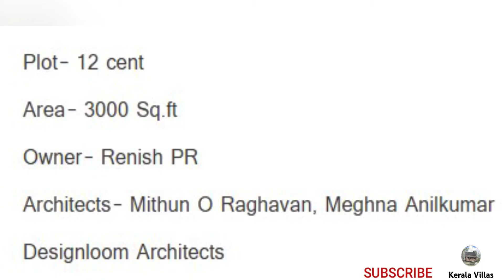Villa of Renish PR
Plot- 12 cent
Area- 3000 Sa.ft
Owner- Renish PR

Courtesy: Manorama veedu.

keralavillas | design library |
design ideas | kitchen design | keralahomes |